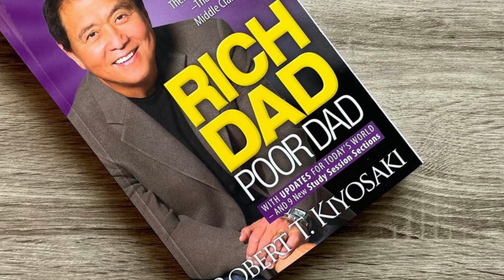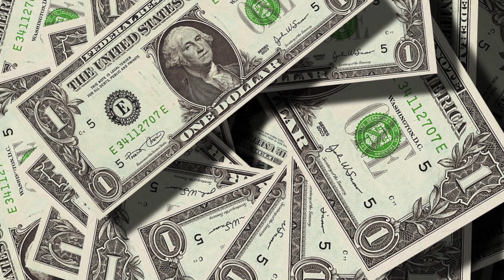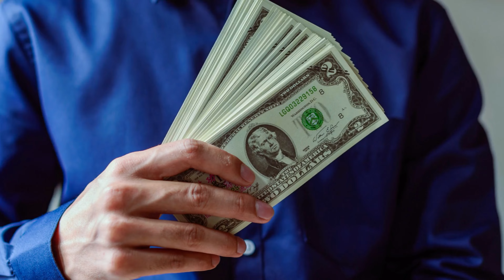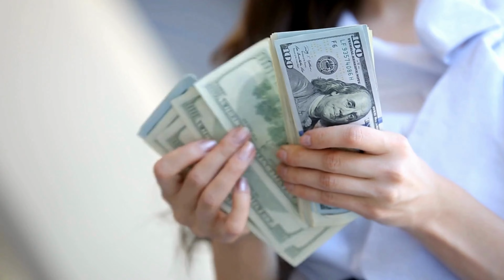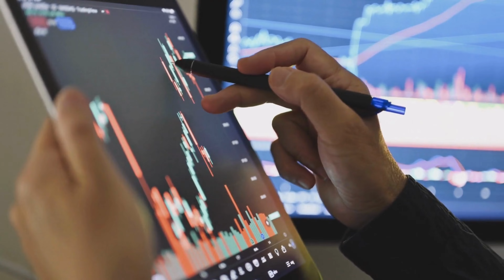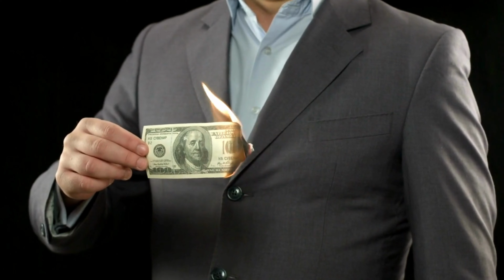“Rich Dad, Poor Dad” | Life Changing Book Summary | Urdu | Presented By Jazil Qureshi